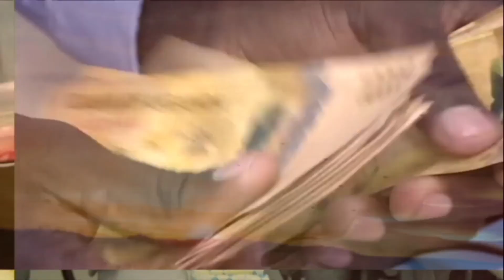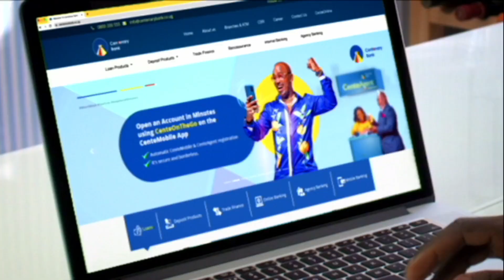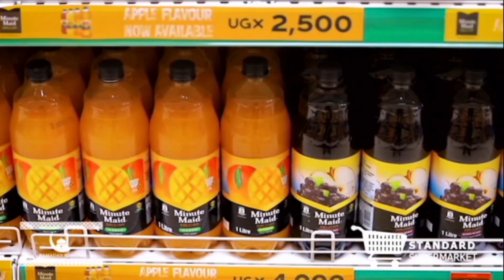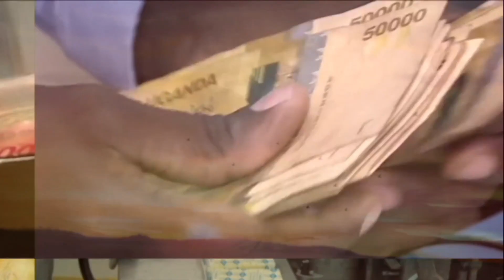Tooci Mu By'obulamu Mu Ggwanga - Omukeeze